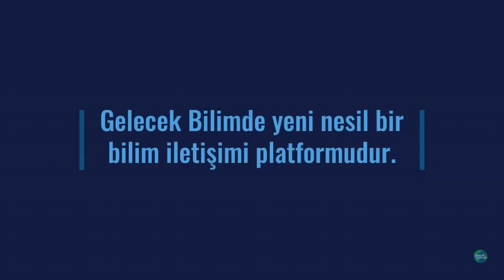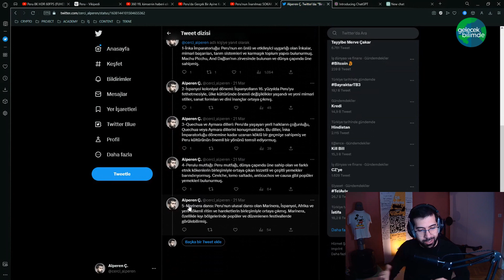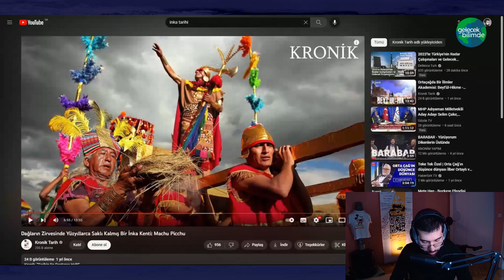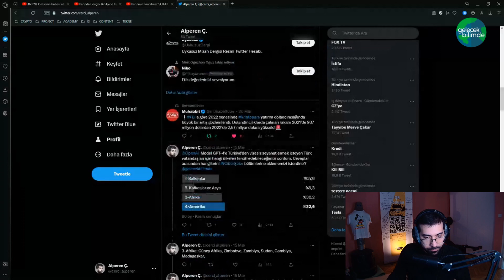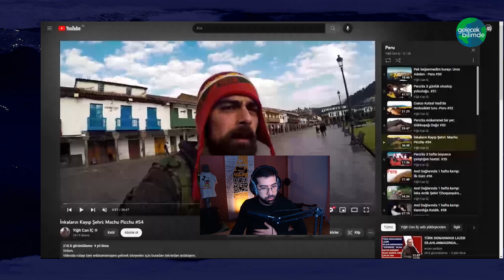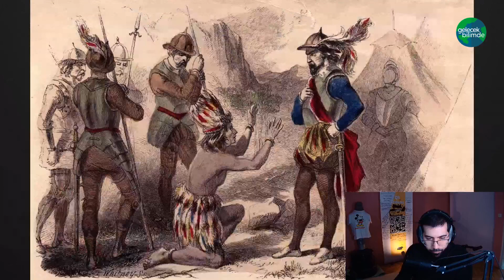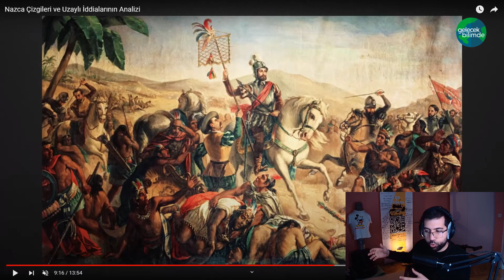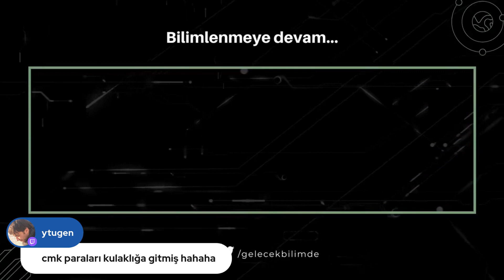Peru - Kültür Şoku @alpresyon // Yeni kültürleri tanımaya çalışıyoruz..